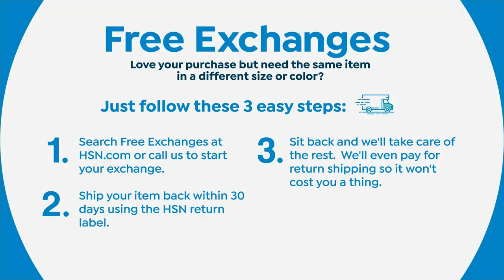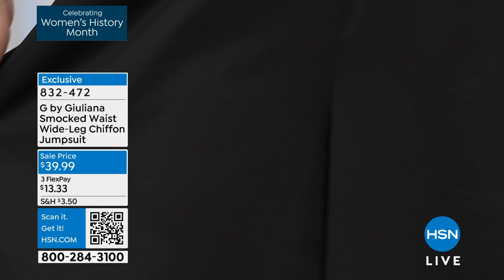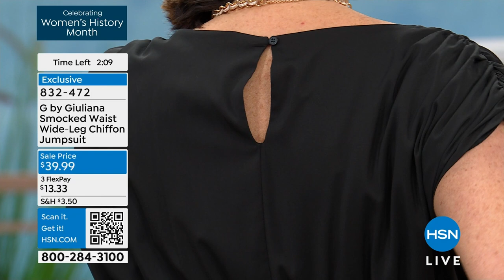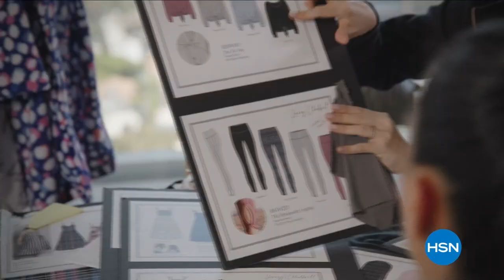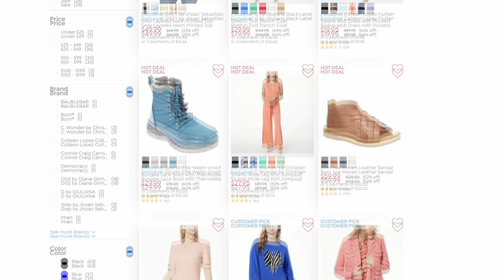HSN | G by Giuliana Rancic Fashions - All On Sale 03.18.2024 - 05 PM